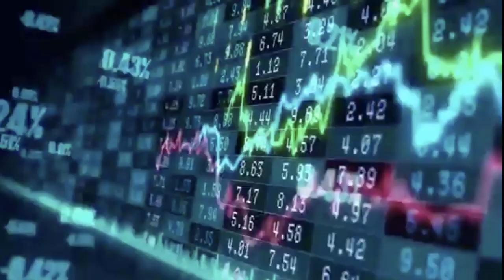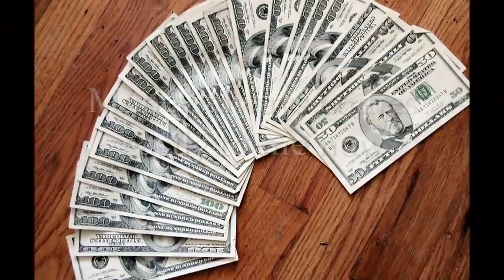PGI PRELAUNCH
Praetorian group international. COMPANY OF THE DECADE

If you just work on stuff that you like and you’re passionate about, you don’t have to have a master plan with how things will play out.